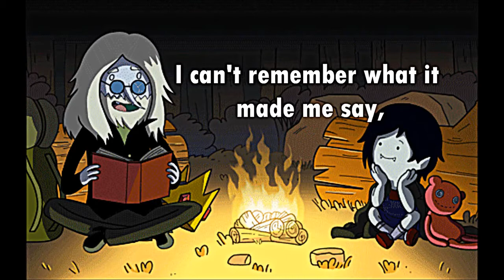Marceline & Simon Remember You